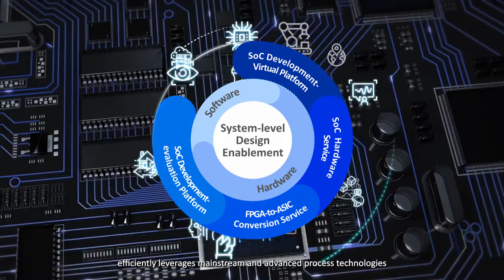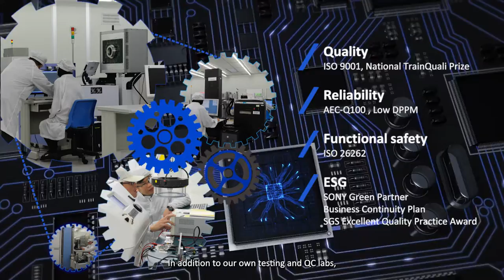Corporate Video, Faraday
Faraday is a leading ASIC service provider founded in 1993, with experience in custom chip development that covers consumer, industrial, automotive, and aerospace applications.

Contact Faraday to make your designs into reality, empower silicon to drive the new era.